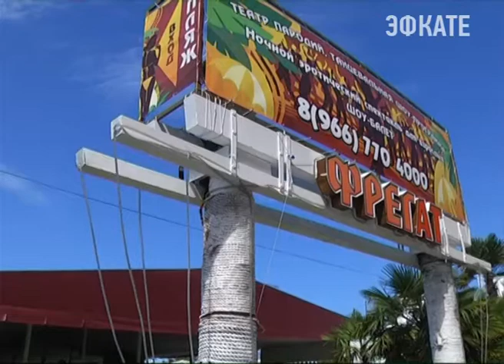Мэр Сочи оценил проект "Открытое море". Новости Сочи Эфкате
В июне здесь начали сносить незаконные объекты торговли и общепита. Но пока о завершении, как оказалось, говорить рано.
Сочи. Новости.
Телеканал Эфкате.